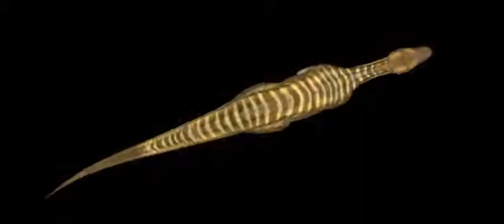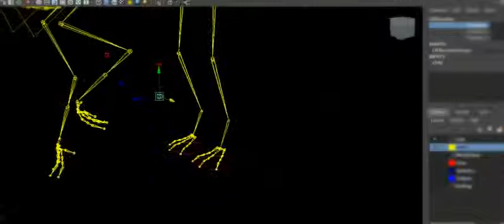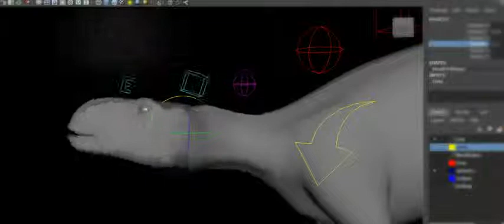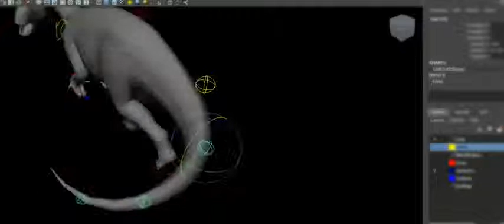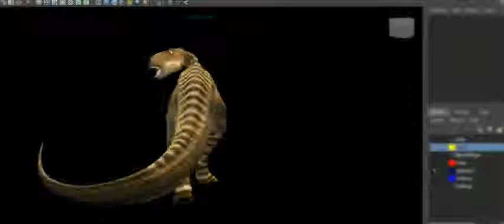Arena-Animation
An Iguanodon walk cycle & rigging demonstration in maya made at Arena Animation Ganganagar, Bangalore. Enjoy the video:) - Abrar Ahmed (CAH)